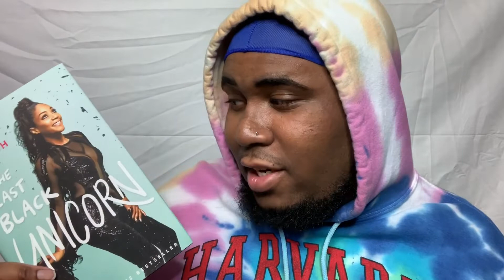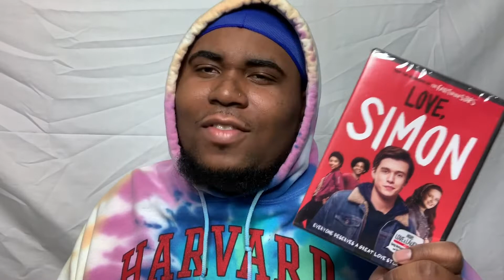What I Got For My 23rd Birthday! | Richard Roman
Hey Guys, I thought this would be a quick fun video to share with you guys! I’m not big on Birthday gifts and I don’t usually get them from my friends... BUT, I thought this year with all the love and special gifts I received, I thought it be cool to show them! Dont forget to give this video a big THUMBS UP and if you are not already, hit the big red SUBSCRIBE button and little bell so you NEVER miss an upload! Thank you guys, love you lots!